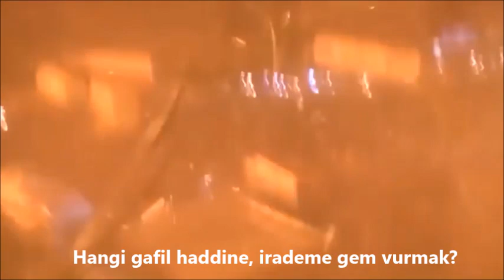" 15 Temmuz Destanı" Yunus ÇUKURKAYA